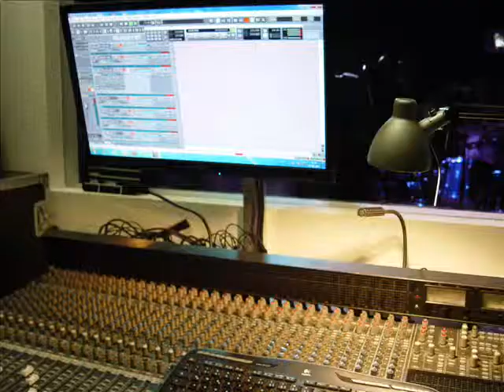TRY AGAIN - I Have To Leave Now Studio Version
Try Again Project with own Song. Drums: Marcel Brückner